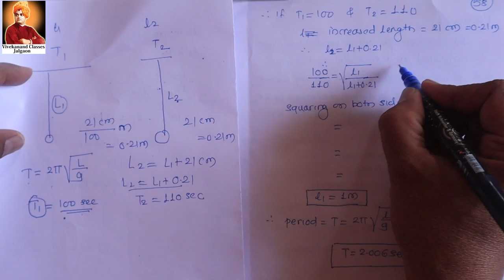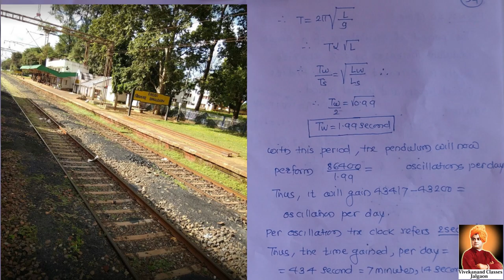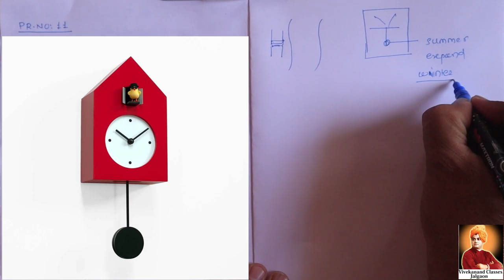HSC Chapter No.5 Oscillation Part-9 Maharashtra state Board 12th std Physics New Syllabus 2020-21